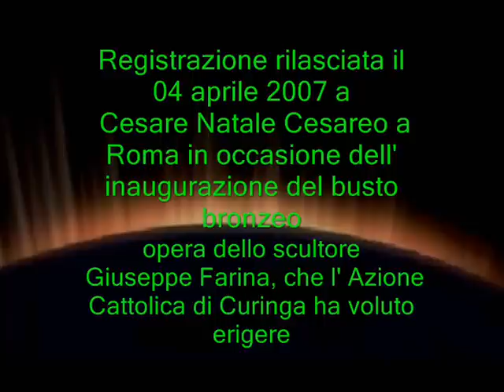Curinga: Mons Guido Mazzotta racconta Mons. Antonio Bonello e ripercorre un pezzo di storia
Curinga: Mons Guido Mazzotta racconta Mons. Antonio Bonello e propone  un pezzo di storia della nostra cittadina tra gli anni '50 e '80. Registrazione effettuata nell? aprile 2007